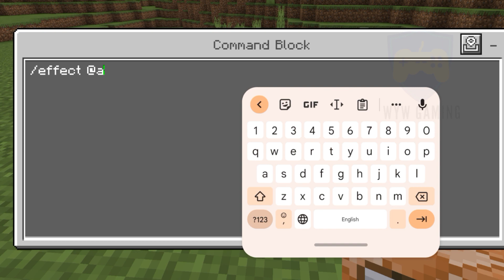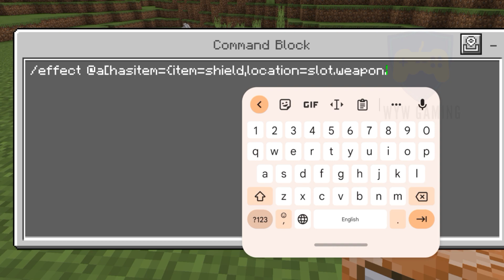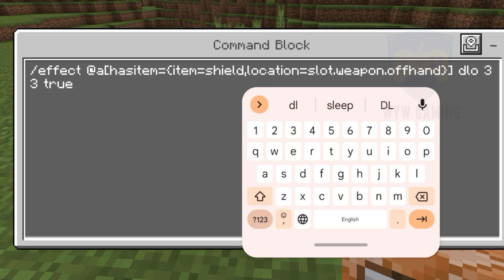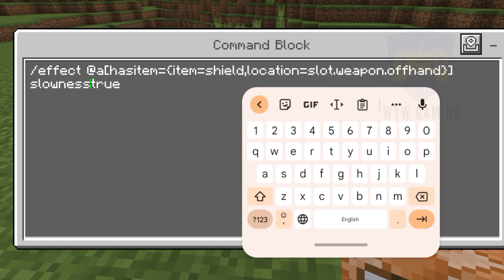How To Create Heavy Shield using Command Block in Minecraft Pocket Edition (1.19.50+)